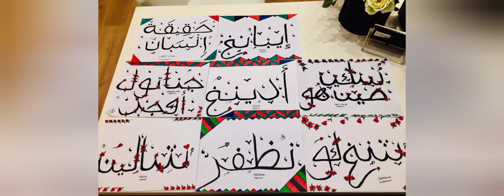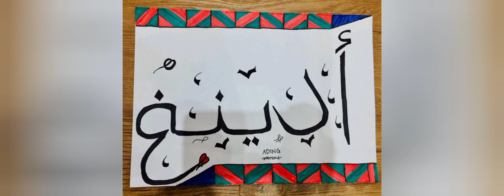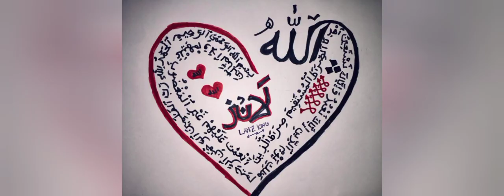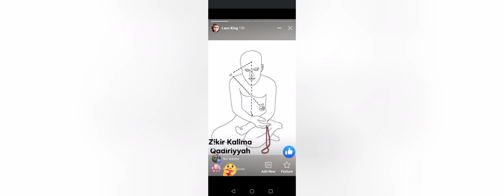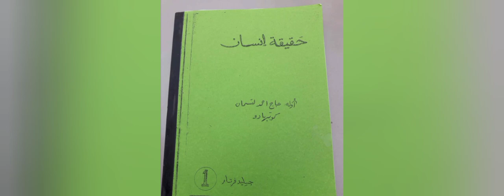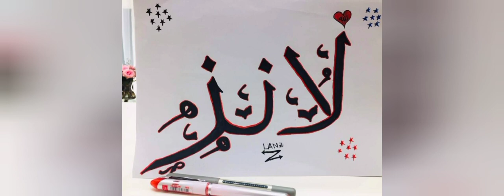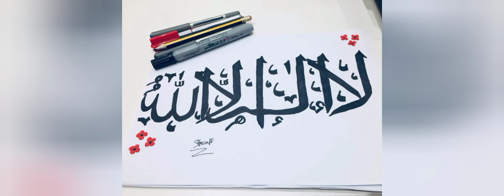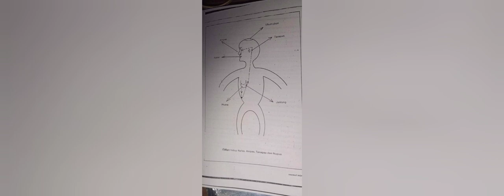MAKSUD SIN SALAWAT IBAN SIN SIYALAWATAN SABUNNAL...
Bang Kaw Mabasag Mag Salawat Maka Ranking Kymo Dii Ha Dunya Dagpak Pa Adlaw Akhirah,